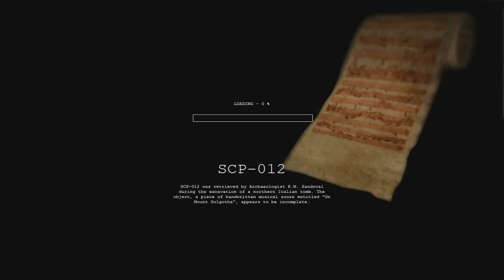[079 Старый ИИ] - SCP Containment Breach v1.0.6 - Прохождение (4)